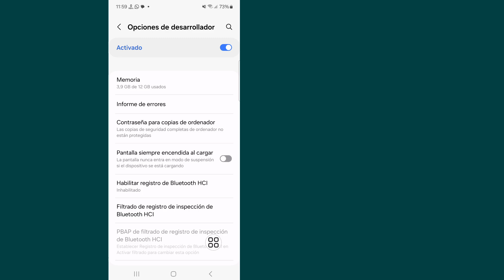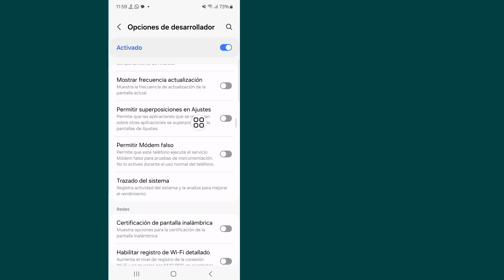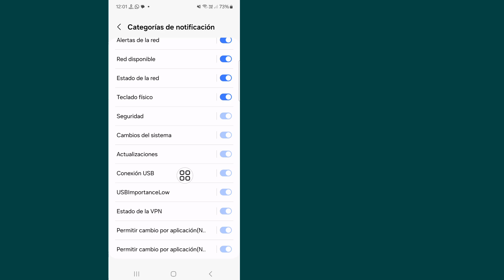Solución Conector 🔌USB Conectado Conector USB Desconectado Samsung | No Carga USB (2025)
Voy a mostrarte cómo solucionar el problema del conector USB de Samsung desconectado. Mire este video y aprenda cómo solucionar el problema del conector USB de Samsung desconectado.

Cómo solucionar el problema del conector USB de Samsung desconectado.

🤷‍♂️ Otras consultas relacionadas:

cómo solucionar el problema del conector USB de Samsung conectado y desconectado,
conector USB conectado desconectado,
Conector USB Samsung conectado desconectado,
Conector USB conectado desconectado problema,